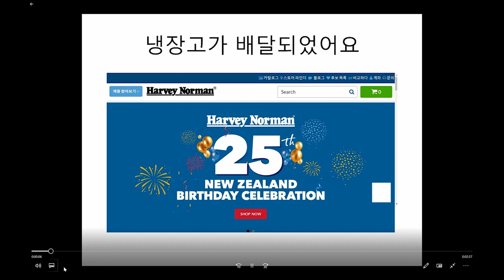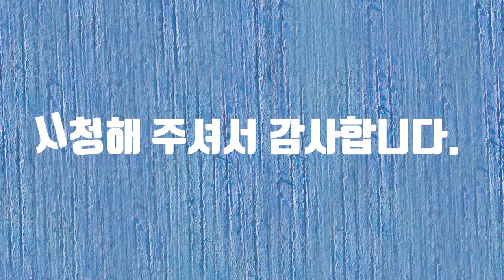냉장고 배달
냉장고 배달 동영상입니다.